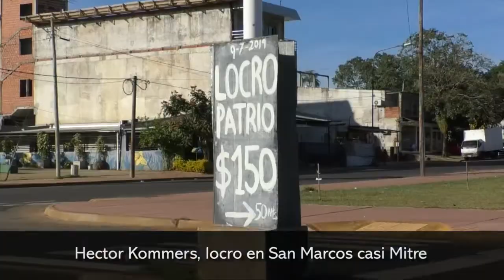Locro Patrio: en Posadas las ollas hierven desde bien temprano